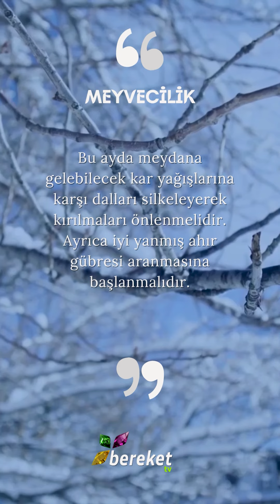Şubat Tarım Takvimi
February Agricultural Calendar

ŞUBAT AYI TARIM TAKVİMİ
SEBZECİLİK: Sebzeye tahsis edilecek sahaların seçimi ve tohumluk temini gibi konularda çalışmalara devam edilir. Ayrıca kaliteli yanmış ahır gübresi temin edilir.
MEYVECİLİK: Bu ayda da meydana gelebilecek kar yağışlarına karşı dalları silkeleyerek kırılmaları önlenmelidir. Ayrıca iyi yanmış ahır gübresi aranmasına başlanmalıdır.
TARLA BİTKİLERİ: Ocak ayında yapılan işlere devam edilir.
MEKANİZASYON: Alet ve makinelerin bakım ve onarımlarına devam edilir.
ÇAYIR-MERA VE YEM BİTKİLERİ: Tohumluk temini ve ekimi yapılacak sahaların seçimi konusunda otlatma planlaması yapılır.
BÜYÜKBAŞ HAYVANCILIK: Doğan buzağıların sıcak tutulmasına dikkat edilir Yeni doğan buzağılara ağız sütü (Kolastrum) mutlaka içirilmelidir. Gebe ve doğurmuş ineklere verilen kesif yem miktarı artırılır. Sığırlar güneşli havalarda padoksta (Bölme) gezdirilir. Ayrıca doğan buzağıların göbek kordonu dezenfekte edilmiş makasla kesilmeli ve kesilen bölgeye dezenfektanlar uygulanmalıdır. Doğum sırasında sığırları hipokalsemi hastalığına karşı kalsiyum (Ca) takviyesi yapılmalıdır.
KÜÇÜKBAŞ HAYVANCILIK: Doğan kuzuların altlıklarının devamlı kuru olması sağlanır. Barınaklar havalandırılır ve sıcak tutulur. Süt verimini artırmak için kesif yem verilir. Hayvanların tümüne günlük temiz ve taze su temin edilir.
TAVUKÇULUK: Parazit kontrolü yapılır. Kümesin sıcaklığı ve ışıklandırma süresi daima kontrol edilir. Hijyenik koşullara dikkat edilir.
ARICILIK: Kovanlar kışlatmadadır. Bulundukları yerlere zararlıların ve suların girmesine karşı korumak amacıyla Sodyum selenit, Vitamin E ve vitamin B verilmelidir.
SU ÜRÜNLERİ: 1 Ekim – 31 Mart tarihleri arasında alabalıkların üreme dönemi olduğundan ilimizdeki alabalık üreme su kaynaklarında avlanma yasağı uygulanmaktadır.

Gıda, Tarım ve Hayvancılık alanında en büyük tematik medya grubu olan Bereket Medya Grubu, her geçen gün tarım ve hayvancılık alanındaki gelişmeleri, haberleri, yenilikleri izleyicisiyle paylaşmanın heyecanını yaşayan, bilginin ve medyanın gücünü sektörün ve insanlığın kalkınması için kullanan ve paylaşarak büyüyen,“ gıda, tarım ve hayvancılık sektöründe sunduğu hizmetlerle saygın ve yükselen bir markadır”